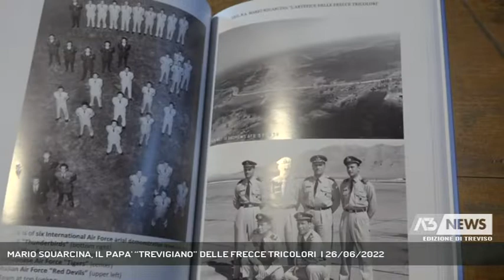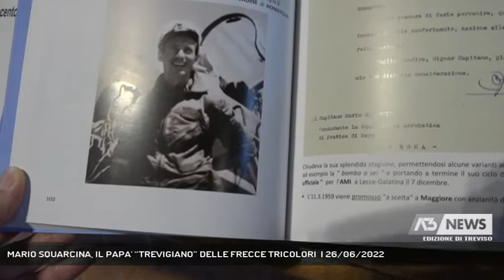MARIO SQUARCINA, IL PAPA' “TREVIGIANO” DELLE FRECCE TRICOLORI | 26/06/2022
A3 NEWS Treviso 26/06/2022 - TREVISO - Un libro sull'ideatore delle Frecce Tricolori, orgoglio nazionale che ha anche un po' di trevigianita' nella sua storia. La presentazione qualche giorno fa al Palazzo dei Trecento.   || Un libro sul papa’ delle frecce tricolori. UN volume presentato nel salone dei trecento ad una platea non solo di avieri ma soprattutto di appassionati della pattuglia acrobatica nazionale. Una vita avventurosa quella del pilota Mario Squarcina. Padovano Classe 1920 combatte' nei cieli prima di Malta e poi della Libia. Mai abbattuto si feri' gravemente nell'atterraggio in pieno deserto a Sidi el Barrani durante l'imperversare della temuto ghibli tempesta di sabbia e vento che azzera la visibilita'. E' in convalescenza che viene trasferito a Campoformido dove, molti anni dopo la guerra venne incaricato di fondare la pattuglia acrobatica nazionale.Frecce tricolori che sono legate a Treviso per i tanti piloti passati per s.Angelo o Istrana come il colonnello Assenzio Gandoni.Ma Treviso e' un po' citta' delle frecce anche perche'il loro papa' riposa qui a S.Lazzaro. - Intervistati ASSENZIO GANDONI (Ex pilota P.A.N e autore del libro) (Servizio di Lucio Zanato) - Segui Antenna Tre anche sul digitale terrestre! Visita il sito